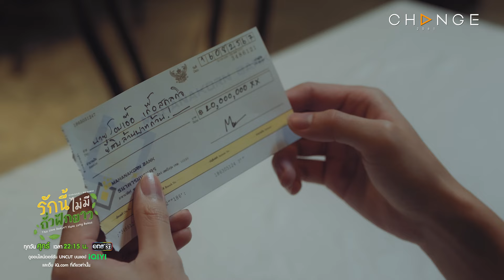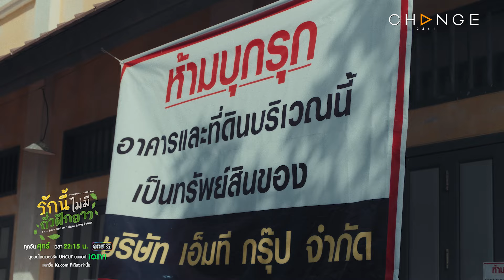20 ล้าน ก็แค่ขี้ฝุ่น สำหรับ เสี่ยเมธัสติดแกลมยันเล็บ | รักนี้ไม่มีถั่วฝักยาว EP1 Highlight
20 ล้าน ก็แค่ขี้ฝุ่น สำหรับ
แต่เงินโสโครกของไอ้นายทุนหน้าเลือดซื้อ เชฟโอบหล่อเท่สุดโฮ่ง ไม่ได้!

ทุกวันศุกร์ 22.15 น. ทางช่องวัน31
ดูออนไลน์เวอร์ชัน UNCUT บนแอปฯ iQIYI และเว็บ iQ.com